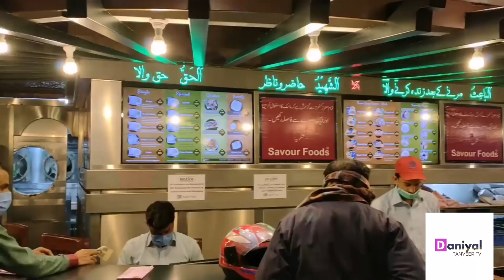Islamabad The Capital of Pakistan... Most Beautiful Capital In World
It is the ninth largest city in Pakistan while the larger Islamabad Rawalpindi metropolitan area is the country's fourth-largest with a population of about 3.1 million people. Built as a planned city in the 1960s to replace Karachi as Pakistan's capital, Islamabad is noted for its high standards of living.